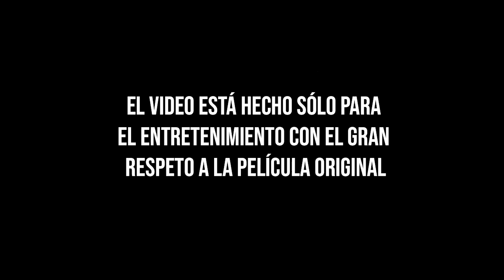Ted (2012): errores, agujeros de guion, fallos, curiosidades - @ToniCine ​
Todos los errores, agujeros de guion, fallos de la película "Ted". Espero que disfruten de la recopilación

Película:  Ted
Director:  Seth MacFarlane
Estreno:  2012
Actores:  Mark Wahlberg, Mila Kunis, Seth MacFarlane
Distribución:  Universal Pictures